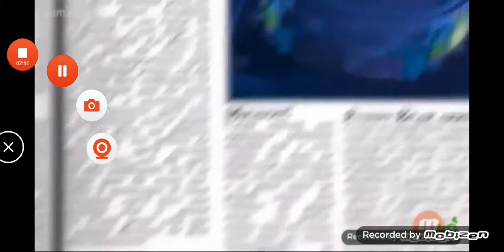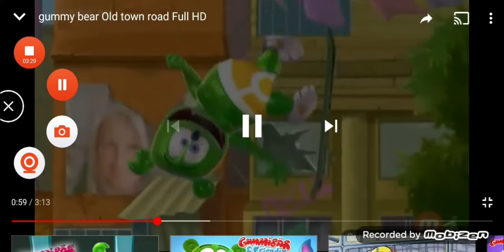Gummy Bear Old Town Road